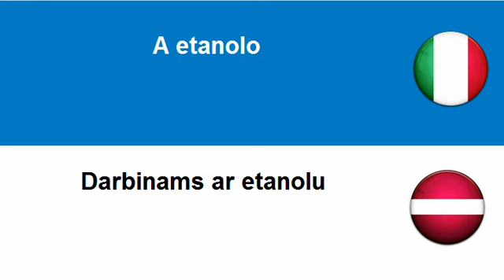Imparare il Lettone = A batterie